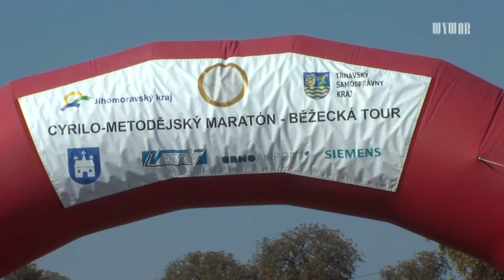Veľká cena mesta Holíč mala rekordný počet bežcov